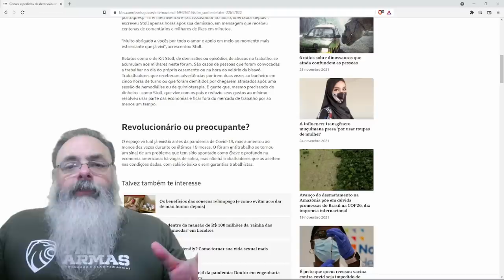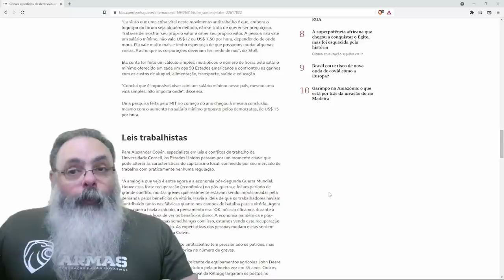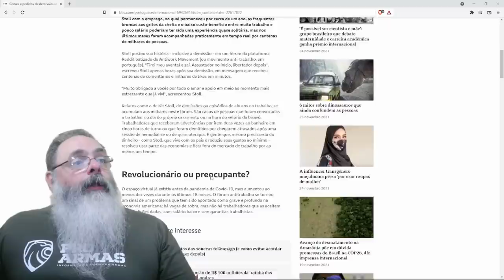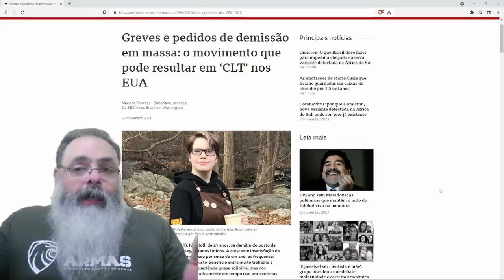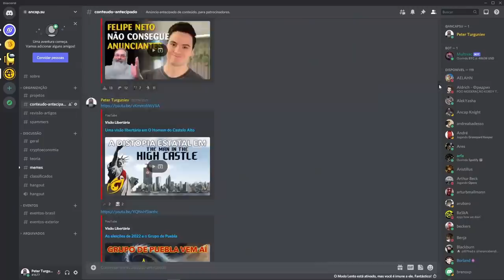Pedidos de demissão nos EUA explodem mais uma vez: o pessoal quer uma CLT por lá?